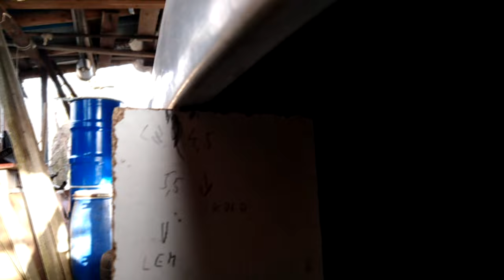Felicia KitCar #41 - Rozšíření zadní nápravy (2. část)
Pokračování rozšíření zadní nápravy a zkouška zadních brzd na zadní nápravě ...